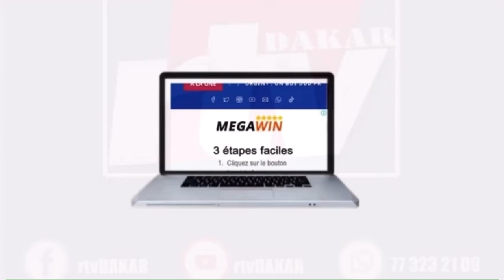🔴KAWTEF : Escroquerie: Dame Amar encore arrêté…à Dubaï..